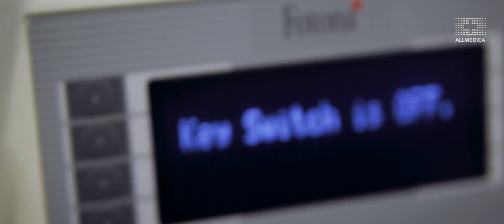Medycyna Laserowa w ALLMEDICA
Laser FOTONA Spectro Sp to bezkonkurencyjna technologia, która uzyskał miano najlepszego urządzenia 2016 roku do regeneracji i odbudowy komórek skóry, w konkursie organizowanym przez Stowarzyszenie Lekarzy Dermatologów Estetycznych. Cechuje się on najwyższą skutecznością zabiegów i dzięki połączeniu dwóch rodzajów fal (Nd:Yag i Erg:Yag) umożliwia przeprowadzenie najbardziej zaawansowanych zabiegów estetycznych i odmładzających jak np. Endolifting 4D, które nie są dostępne dla innych laserów. W połączeniu z wiedzą i doświadczeniem specjalistów ALLMEDICA stanowi to gwarancję najwyższej skuteczności i zadowolenia Pacjenta

Zapraszamy do ALLMEDICA!

Ul. Kowaniec 2a
34-400 Nowy Targ
Allmedica.pl